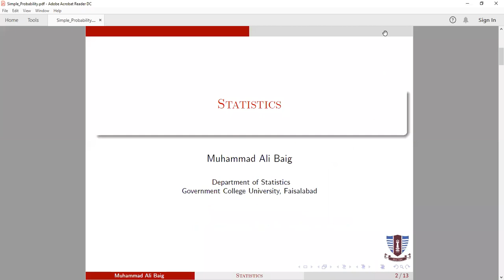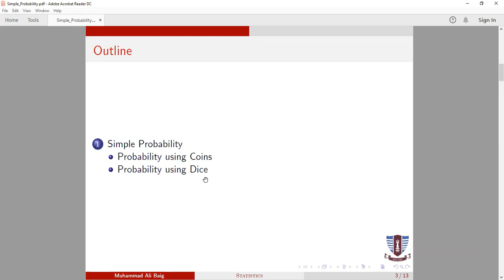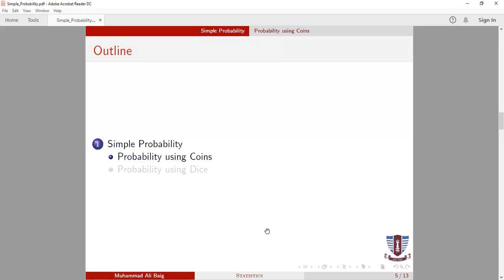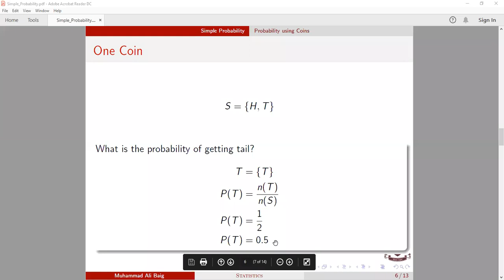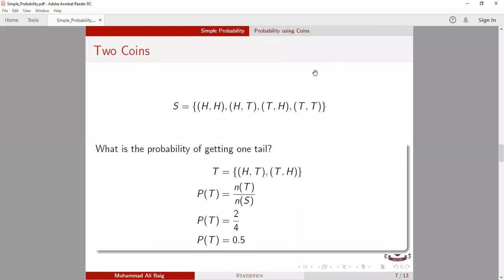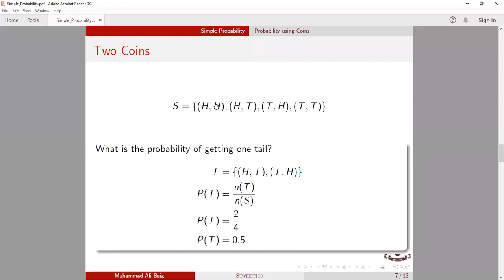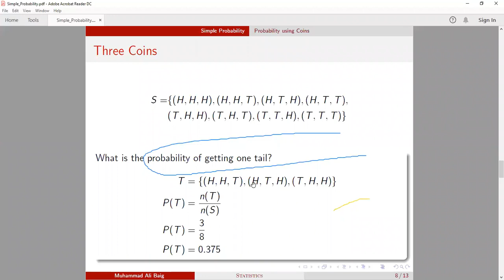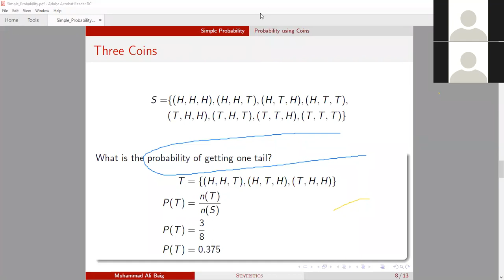BS Bio-Chem STA-321 (M) Lecture 1